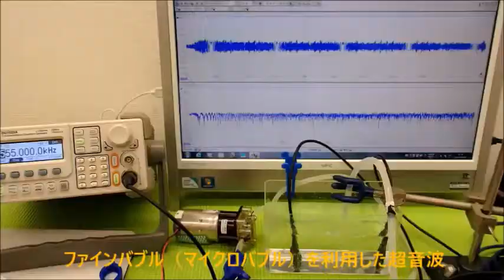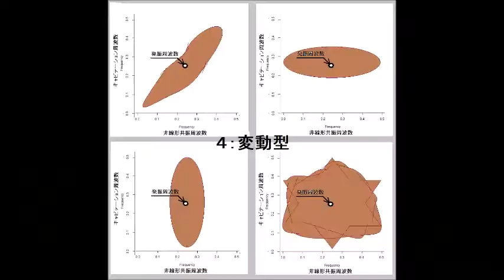‹‹超音波伝搬現象の分類：：超音波実験››